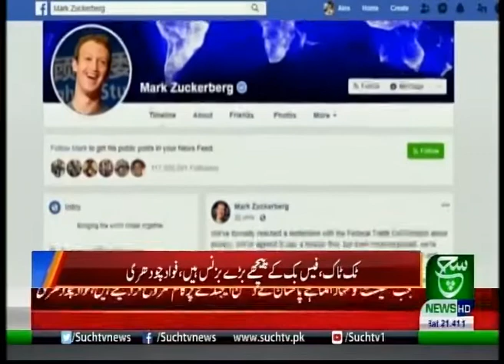Bulletin 09pm 10 10 2020